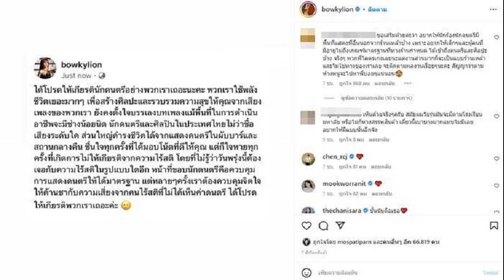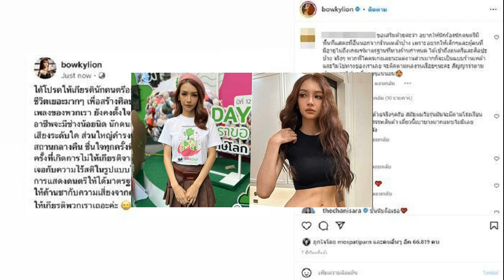แพรวา ยุติบทบาทศิลปิน เหตุงานแสดงแน่น ลั่น! ยังไม่หมดไฟ เดี๋ยวกลับมาทำต่อ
แพรวา ยุติบทบาทศิลปิน / เมื่อปลายเดือนมกราคมที่ผ่านมา ทำแฟนเพลงช็อกไปตามๆ กัน สำหรับ “แพรวา ณิชาภัทร ฉัตรชัยพลรัตน์” เมื่อ บริษัท HIGH CLOUD ENTERTAINMENT ต้นสังกัดของศิลปิน PEARWAH ได้ออกประกาศว่า “ทางค่ายฯ ขอแจ้งให้ทราบอย่างเป็นทางการว่า PEARWAH ได้ยุติบทบาทการเป็นศิลปินภายใต้สังกัด HIGH CLOUD ENTERTAINMENT ตั้งแต่วันนี้เป็นต้นไป” ทำเอาหลายคนตกใจกับประกาศที่ออกมา
แพรวา ยุติบทบาทศิลปิน

ล่าสุด (10 มีนาคม 2566) แพรวา เดินทางมาร่วมงานเปิดตัว ซัมเมอร์คอลเล็กชั่น 2023 “TASTE OF SUMMER” ที่ ชั้น M ศูนย์การค้าไอคอนสยาม ซึ่งภายหลังจบงานได้ให้สัมภาษณ์ถึงเรื่องดังกล่าว
ไม่ต่อสัญญาค่าย? “ไม่ได้เกิดอะไรขึ้นเลย ช่วงนี้เราทำงานแสดงเยอะมาก ไม่มีเวลาทำงานเพลงเลย แม้กระทั่งเวลาพักผ่อนเราก็น้อยเหมือนกัน เราไม่มีเวลา เราก็เลยงั้นพักงานเพลงก่อน แต่ว่าทุกคนเข้ามาถามกันหมดเลย ว่าจะเลิกเป็นนักร้องเลยเหรอ เพราะมีคำว่ายุติบทบาทศิลปิน ไม่ค่ะ แค่ตอนนี้ทำงานการแสดงก่อน เพราะตอนนี้งานแสดงแน่นไม่ไหว ไม่มีเวลาแล้ว ก็เป็นการหมดสัญญา ยุติสัญญาที่เคยทำร่วมกัน”

ตัดสินใจนาน? “จำไม่ได้เลย มันตั้งแต่ปีที่แล้ว ก็จบกันด้วยดี จะกลับมาทำเพลงเมื่อไหร่ก็บอก ซึ่งเรามีโปรเจ็กต์ในใจแล้ว อาจจะปลายปีนี้ รอให้งานแสดงมันเคลียร์หมดก่อน ก็ต้องไปคุยกับค่ายเดิมอีกทีหนึ่งว่ายังไง เราก็รู้สึกว่ามันอาจจะไม่แฟร์กับค่ายด้วยที่เราทำแต่งานแสดงแล้วเราไม่มีเวลาไปทำงานเพลงเลย”
เสียดายไหมมันเป็นความฝันของเราเลย? “ก็เสียดาย เพราะล้มลุกคลุกคลานสู้มาเยอะเหมือนกัน แต่ไม่เป็นไรเรายังมีไฟอยู่ ก็เดี๋ยวกลับมาทำ
สำหรับ “แพรวา ณิชาภัทร” อดีตนักแสดงจากค่ายนาดาวบางกอก แจ้งเกิดจากซีรีส์ “ฮอร์โมน วัยว้าวุ่น” และผลงานเรื่องล่าสุด “ด้วยรักและหักหลัง” และผลงานเพลงที่โด่งดังมาก “รักติดไซเรน” และมีผลงานกับทาง HIGH CLOUD ENTERTAINMENT “จีบป่ะ (Flirt)” และ “แพ้ว่ะ (Defeated)